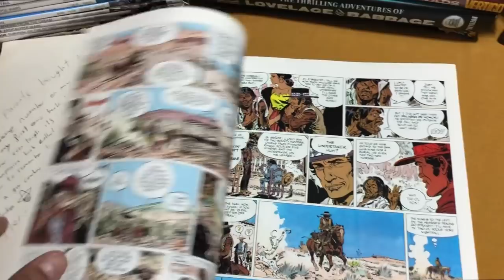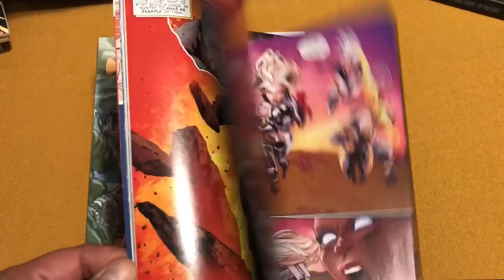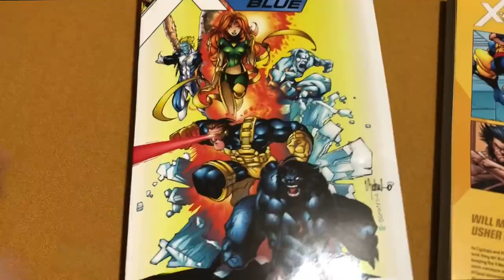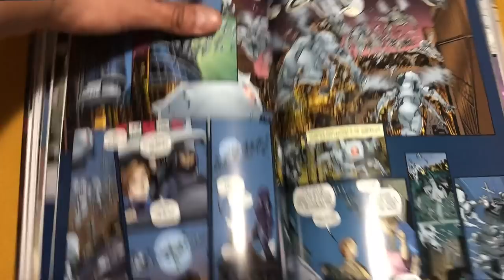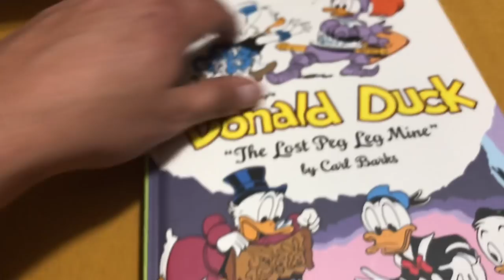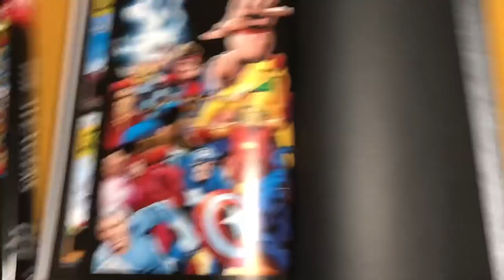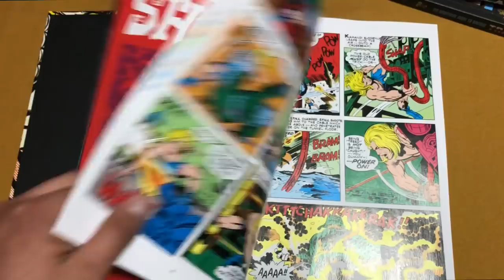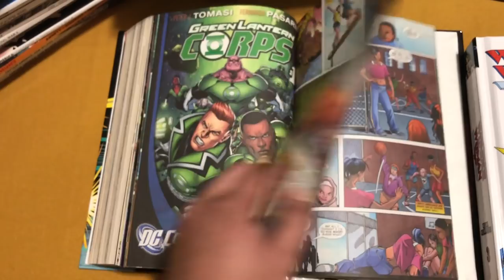Comic Collected Edition Haul (Custom Binds, Omnibus, Hardcovers and TPBs) - March 2018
March of 2018 is here and so are my Instocktrades, DCBS, comic book show and Amazon books that I bought. I'm very excited about this haul because it not only has new omnibus, trade paperbacks and manga, but also some custom bound comics from Kirk Kiefer. And a very nice surprise from a wonderful viewer. I would love to know what you guys picked up in March and what you plan on getting in April

Some books in my haul can be bought at Amazon

Absolute Wild C.A.T.S.

Avengers Epic

Kamandi Omnibus